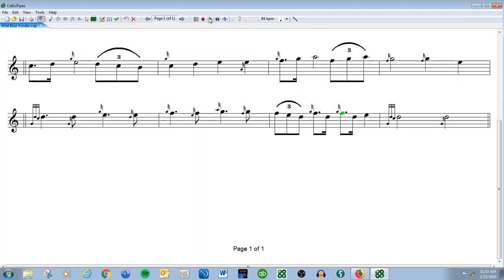Wild Blue Yonder